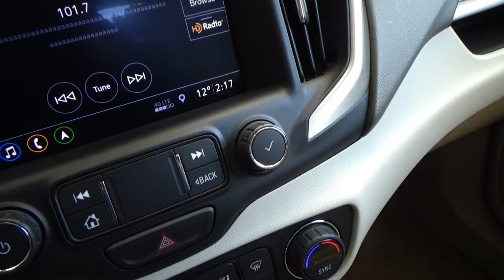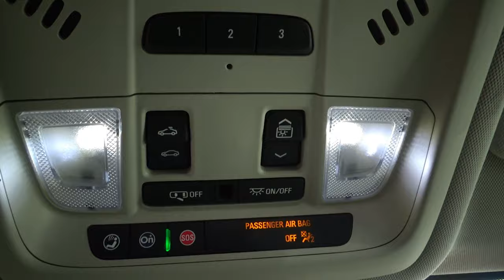GMC / Terrain / 2019 - 10102